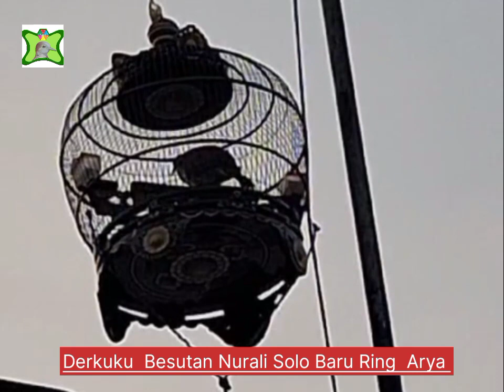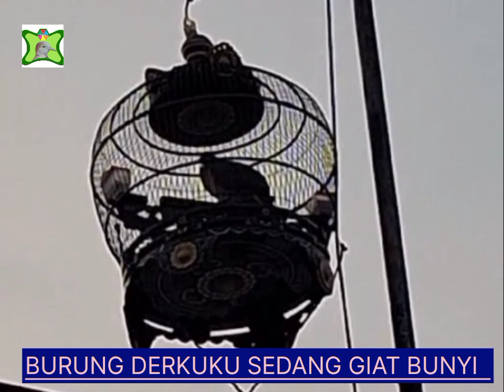Inilah Derkuku Sedang Bunyi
Media majalahburungpas.com  suara burung anggungan. derkuku ini  mau bunyi dan ketiga burung tersebut  bisa kita nikmati suaranya.

Derkuku manggung berbunyi deg kuutruuuu kuuuu. Deg kutruuuu kuuu. tim red